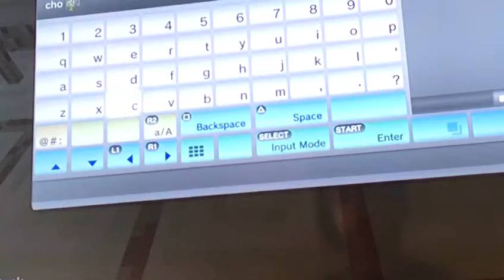Fizzys Wonderful world - THE LAST DAY OF BUILDING!!!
It's the last day!